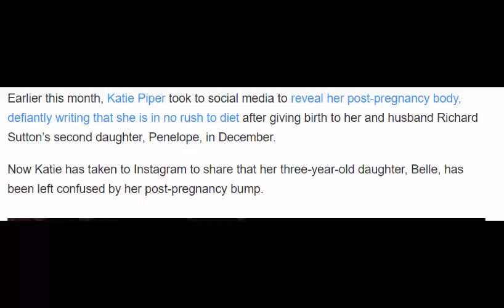Katie Piper has the perfect explanation for daughter confused by her post pregnancy bump